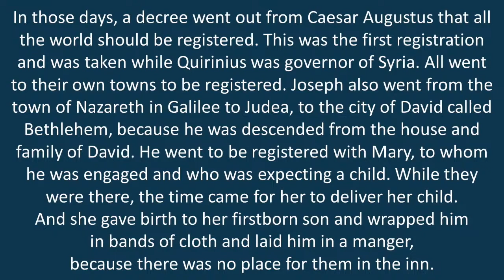The Place | Rev. Dr. George Mason